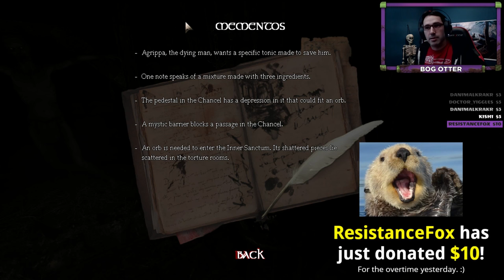Amnesia: The Dark Descent ► Scream Stream Highlights Part 2